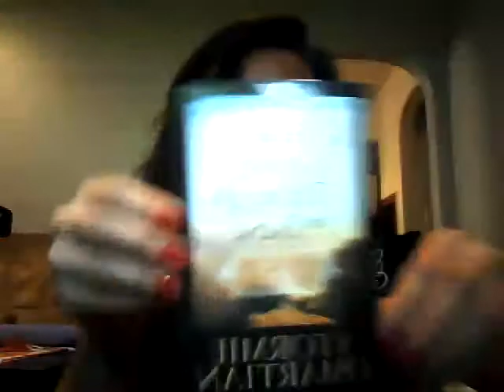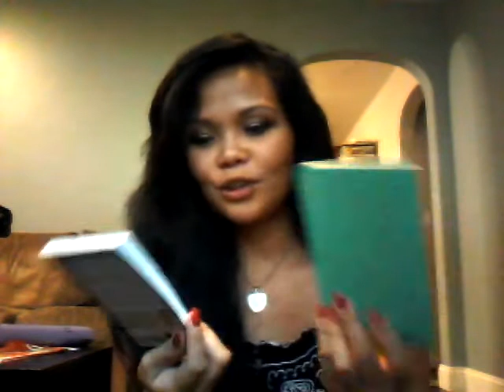Mommy Swap: Marianne and Hannah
Mommy Swap week at The 411 Mommas! I love all the stuff Hannah gave me! I accidentally deleted my "post" unboxing when I tried on stuff... But I just want to comment how much Hannah cracked me up when I realized that the underwear was XL hahahahaha!!!